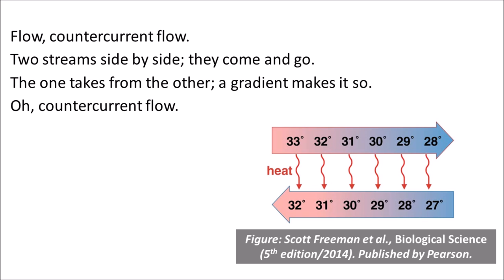Countercurrent Flow (science music video)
A brief musical tribute to one of the most beautiful physiological mechanisms of all time. Written by Greg Crowther; arranged and performed by Monty Harper. The complete list of Greg's science songs More on Monty Harper